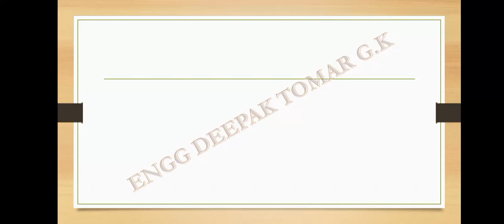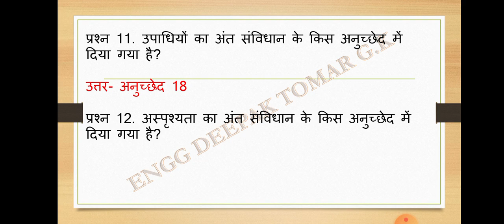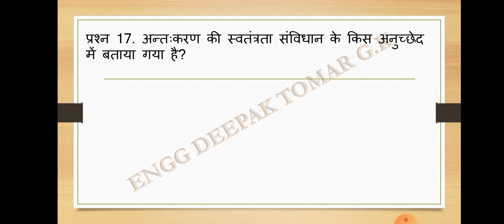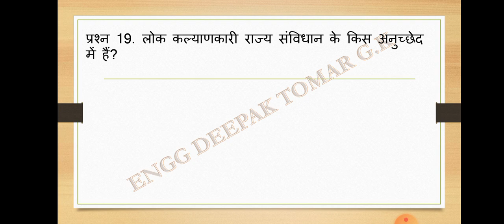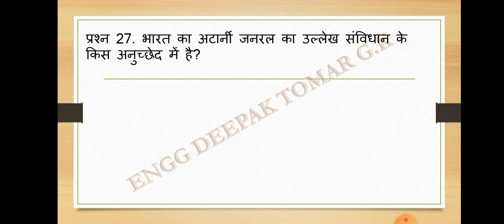Current affairs for ssc GD 09.12.22